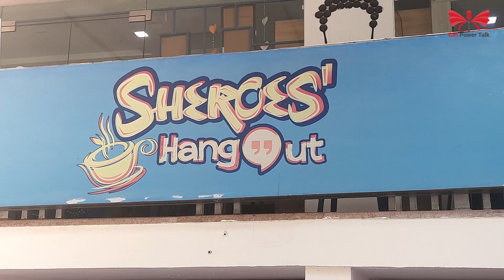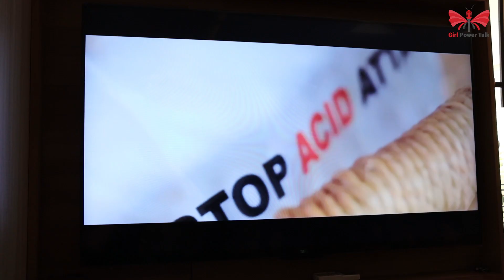Visiting Sheroes Cafe | Acid Attack Survivors | Girl Power Talk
“Out of suffering have emerged the strongest souls; the most massive characters are seared with scars.” - Kahlil Gibran

The backstory of Acid Attack survivors of Agra’s Sheroes cafe powered by the team of Girl Power Talk sheds light on their tales of immense courage and sheer determination combined with gouging past and the journey of finding a home; overcoming the pain.

The cafe shot in the video is located in Agra while the branch of Sheroes is in 3 cities.

The cafe's concept is to provide employment to the Acid Attack survivors and a place they can belong by looking away from societal ignorance and providing opportunities to live with dignity and earn.

The survivors talked to the team and shared moments of laughter, a whole lot of dancing, and a hint of music creating an unforgettable memory in the hearts and minds of the Girl Power Talk members.

The location of the cafe:
Sheroes Hangout Cafe: Behind Go Stops Hostel, Taj Nagari Phase 1, R.K. Puram Phase-2, Tajganj, Agra, Uttar Pradesh, 282001

Timings-
Opens at: 10am
Closes at: 9pm

And have a visit to show support and learn about them, by them.